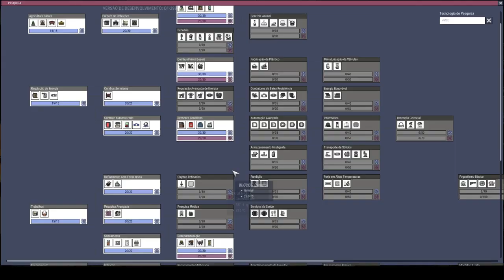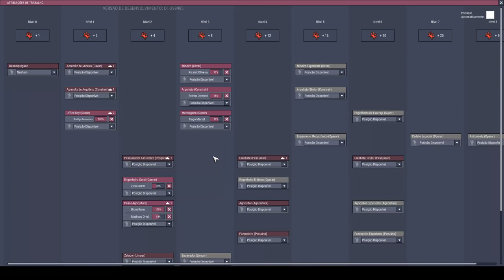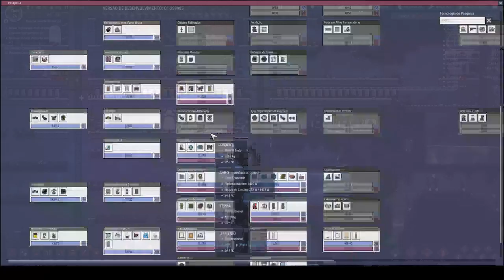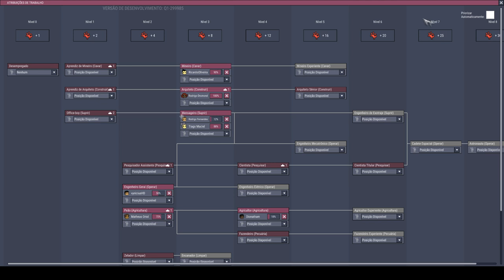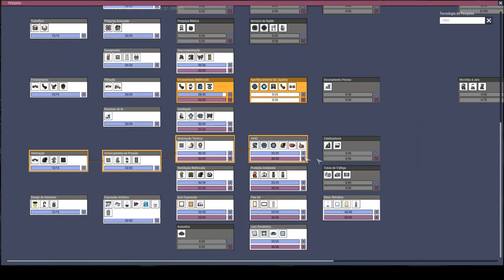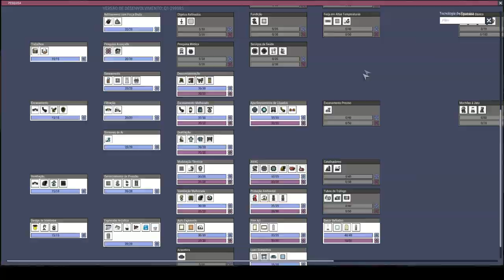Sem cogumelos, sem planta do frio, sem termonulificador e sem CO2 - ONI T07EP04